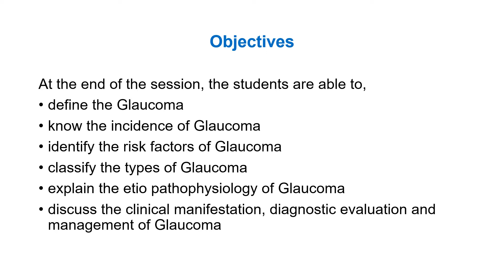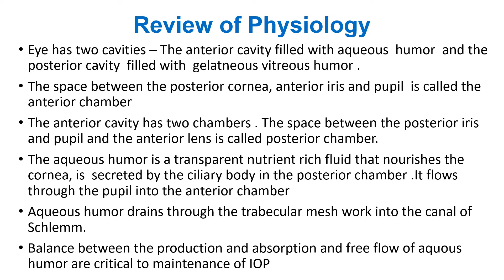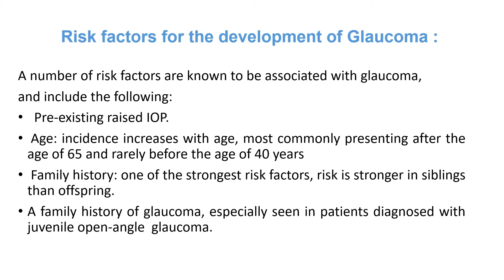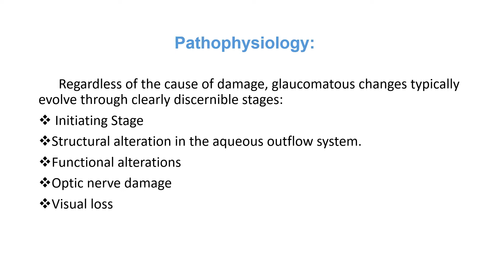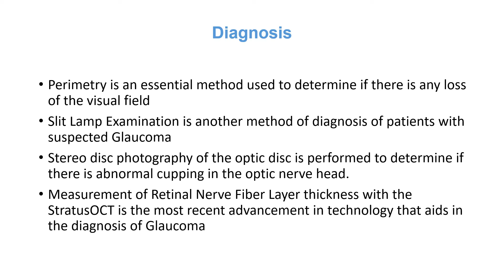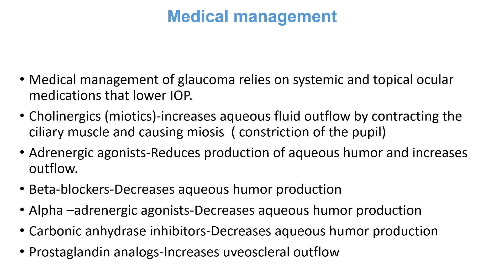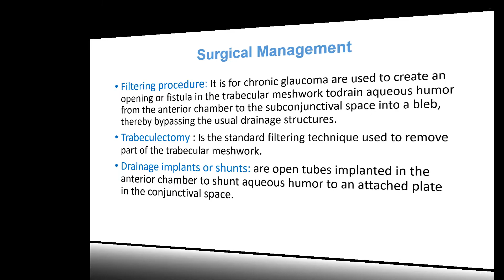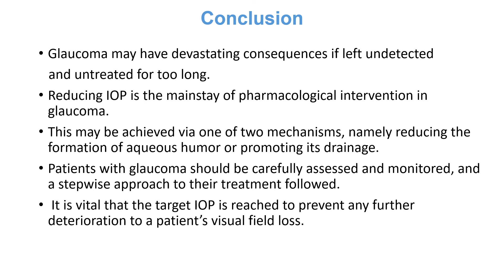GLAUCOMA - meaning , definition , diagnostic , risk, management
Glaucoma: the “silent thief of sight”
        Glaucoma is a leading cause of preventable sight loss. Vision can often be preserved with early identification, good adherence to treatment and long-term monitoring.